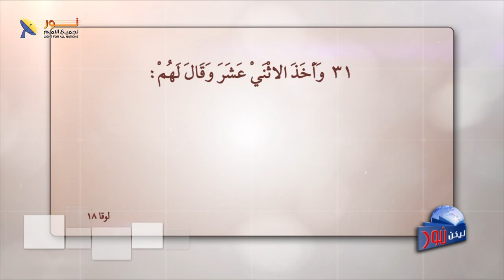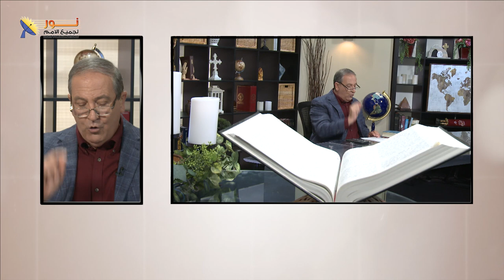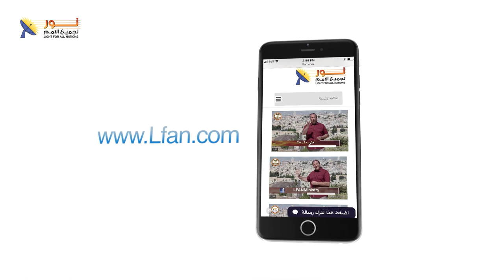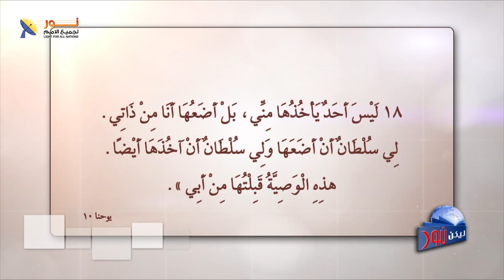ليكن نور - الحلقة رقم ٦٢٣ - الصليب ضعف أم شجاعة ؟